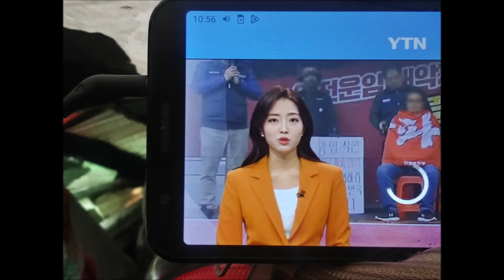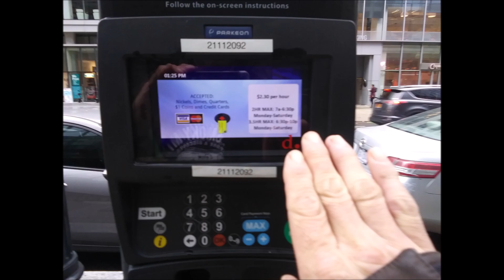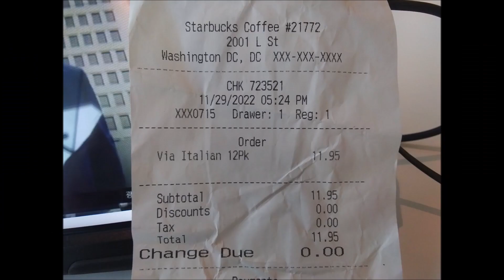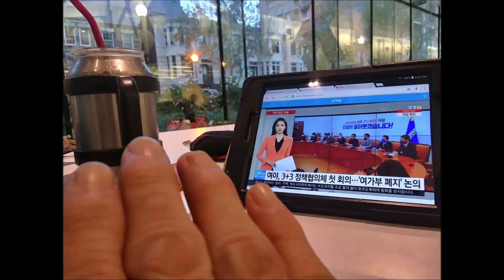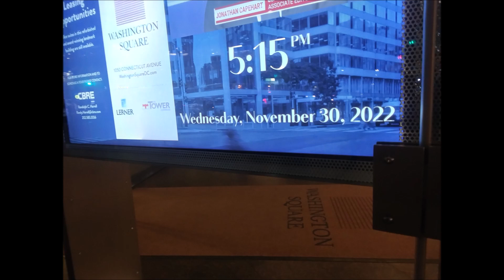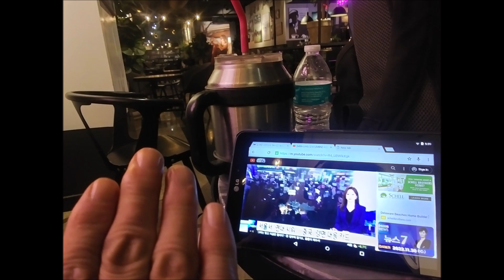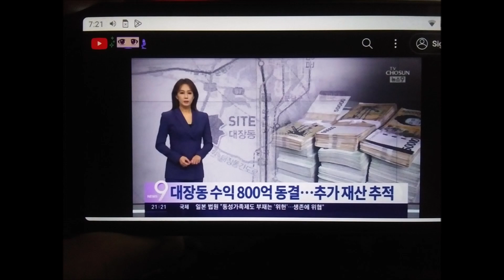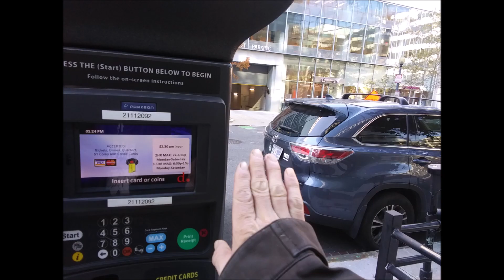iao 진 Dec 01 to 31 2022 21 0 2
wandoo.page.tl
rvjet.blogg.se
West End Library
2301 L st NW Washington DC
by Jan-25-2023 Wednesday 3:56 PM
From 2004,
5 times of gun threat,5 times of knife threat,many times of black guys threat,uncountable times of cheating and taunts,uncountable time of spitting,uncountable times of spraying nose,